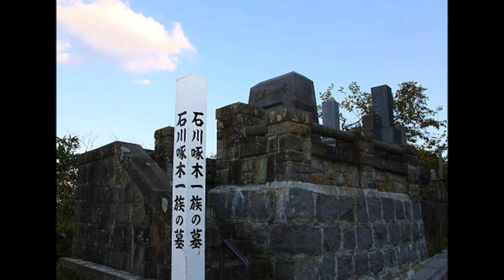啄木の唄 楠木繁夫